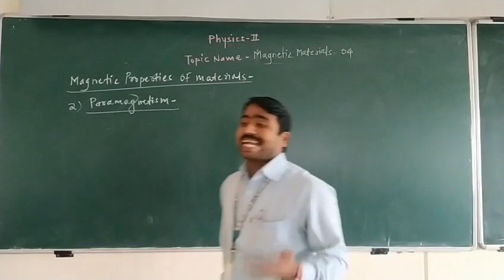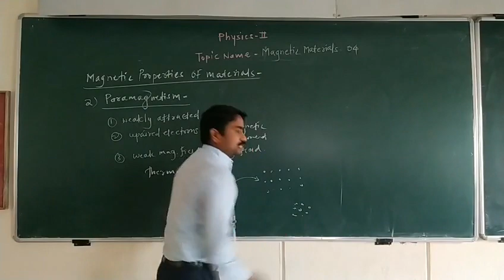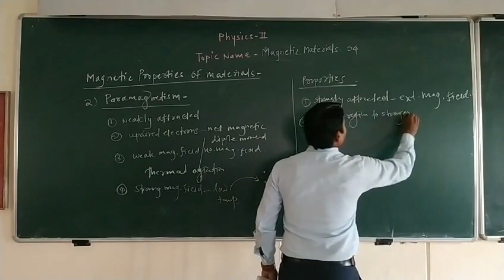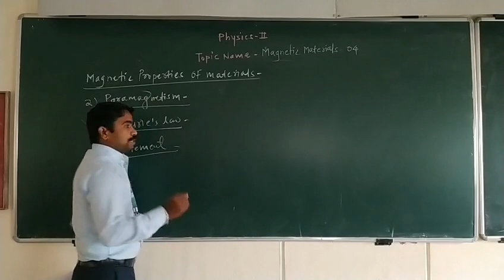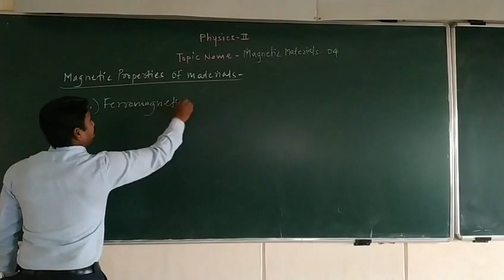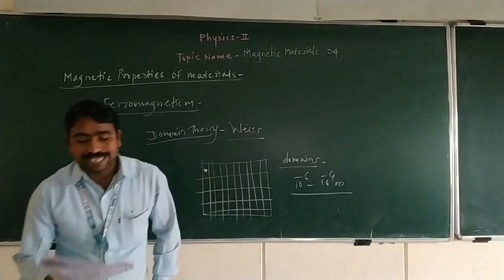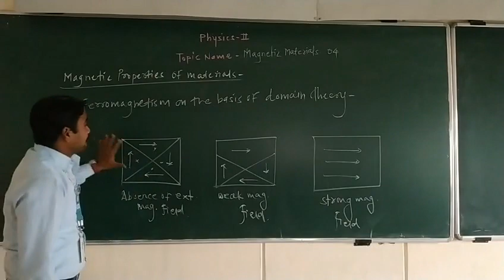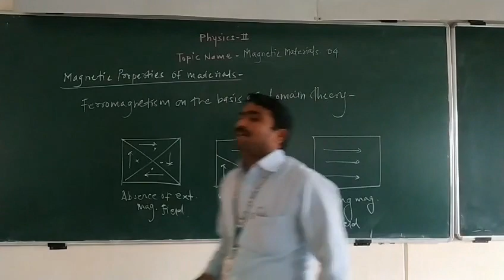Magnetic materials lecture -03